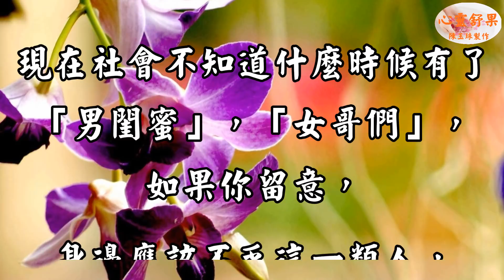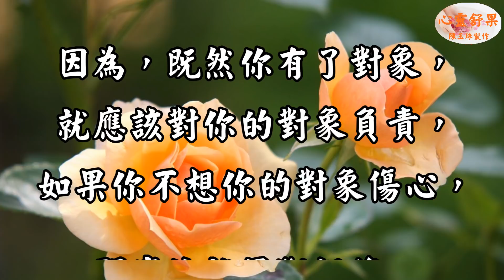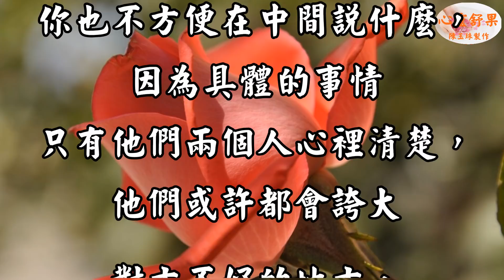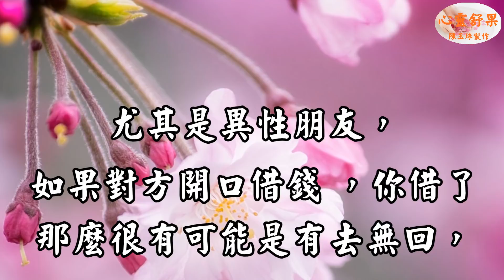心靈舒果-男女關係再好 這三個忙一定不要幫 一不小心就出事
現在社會不知道什麼時候有了「男閨蜜」，「女哥們」，
如果你留意，身邊應該不乏這一類人，
這一類的朋友就是那種超出普通好朋友，
但是又沒有達到情侶之間的那種關係，
雖然說你們之間並沒有什麼，
但是因為有的一定的感情基礎，
所以對待這種關係一定要警惕，

3.每一則影片的留言心靈舒果都會親自看過，歡迎在心靈舒果的影片下方留言！(請在youtube影片下留言 我才看得到)

心靈舒果  陳玉珠  心靈舒果陳玉珠 林采緹 Exo  Kevin Garnett 藤原紀香  台鐵訂票 采紅豆  Bingyi Lin    綠野花香  順伯 劉瀚文 心靈語坊 心靈天使 天使心 心靈之旅 心旅行 心靈音樂 心靈勇者 心靈小語 人生心靈小語 心靈捕手 心靈判官 危險心靈 心靈 心靈勇氣 心靈雞湯 心靈鑰匙 心靈投手 身心靈 心靈小品 心靈點滴 黃景昭心靈饗宴 人際關係心靈小語 無染心靈 心靈小品文章分享 心靈語錄 心靈開運網 人際關係 心靈饗宴 心靈享宴 勵志小語 勵志文章 勵志 勵志格言佳句 勵志小故事 勵志影片 鼓勵勵志小語 黃景昭 勵志歌曲 勵志故事 自信心勵志小語 勵志小品 勵志名言 勵志名言佳句大全 小故事大道理勵志篇 溫馨勵志小語 勵志的話 心靈活水 名言佳句 立志 分享 好文 文章分享 好文章分享 心靈小品文章分享 溫馨小品 親子文章分享 感動 經典語錄 精彩 感人故事 感人電影 感人影片 感人文章 感人的愛情故事 感人的歌 感人的話 感人 感人小故事 六子心世界 影片分享 就是愛分享 心靈語坊 分享文章 好文章分享 影音分享 愛分享學院 成長 成長影片 知識 成長一起去旅行 旅行 輕旅行 旅行的意義 一個人旅行 帶我去旅行 我愛旅行 縮時攝影 gopro攝影機 運動攝影機 GoPro 強者不是沒有眼淚，而是含著眼淚依然奔跑！心靈影片 心靈小語 心靈雞湯 心靈音樂 老歌  西洋老歌 心靈圖片  威而鋼高山症  LeBron James 水庫 LBJ 墨西哥 濟州航空 運彩 筧美和子 秀智  俄羅斯對西班牙 知卡宣森林公園  梅西
一路看世界  費玉清